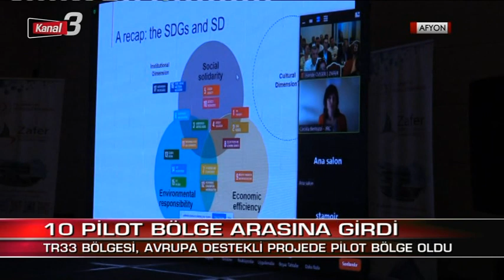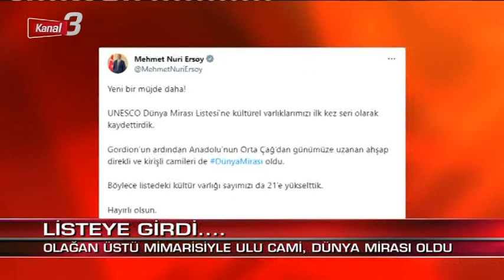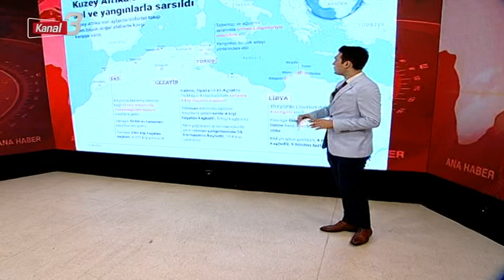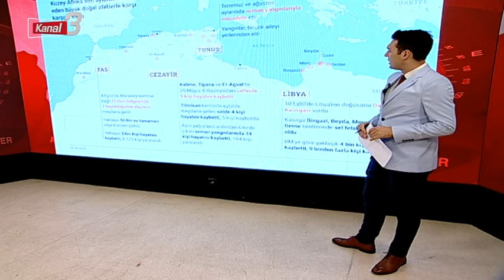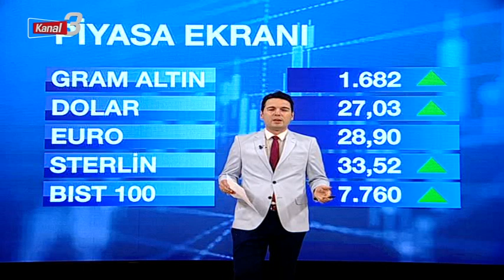ANA HABER 19 09 2023